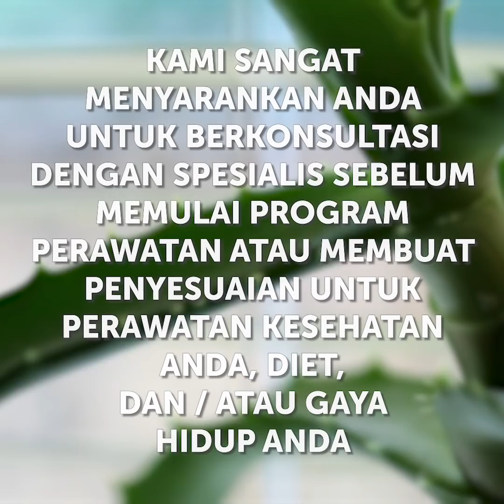34 TRIK LIDAH BUAYA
Kegunaan brilian Lidah Buaya

Lidah buaya terkenal dengan kandungan ajaibnya dan kegunaan untuk perawatan kulit. Jadi, di dalam video ini, aku tunjukkan berbagai cara memanfaatkannya.
Jika alis berantakan, kamu bisa menggunakan gel lidah buaya untuk menyisirnya agar rata.
Kamu jua bisa mengaplikasikan aloe vera beberapa kali seminggu untuk menghilangkan stretch mark secara bertahap.
Blender lidah buaya dengan madu untuk mengobati luka kecil. Namun, pastikan kamu membekukannya terlebih dahulu.
Trik keren lainnya yaitu mengaplikasikan lidah buaya pada kulit kering.
Kamu juga bisa menggunakannya saat melakukan rutinitas makeup. Campur jus lidah buaya dengan kopi bubuk dan buat gel alis sendiri.
Untuk mengatasi pori-pori besar, gunakan jus lidah buaya dengan air mawar, lemon, dan gula. Campur semua bahan, kemudian rendam kapas pada campuran lalu aplikasikan pada kulit.

Penanda waktu:
2:08 - Cara mengecilkan pori-pori
3:44 - Mengatasi garis halus
5:55 - Kegunaan brilian lidah buaya
7:57 - Masker wajah untuk kulit kering
10:56 - Cara mengatasi ketombe
13:22 - Cara mendapatkan kulit bercahaya
16:53 - Cara meremajakan kulit
19:12 - Menghilangkan mata panda